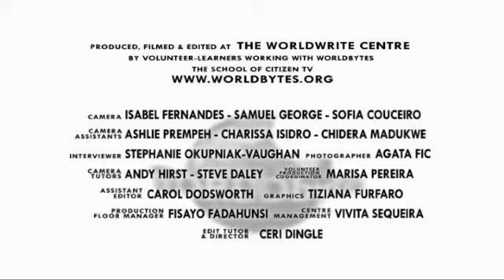Professor Aline F. Miller, Shortlisted Nominee for the 2014 WISE Research Award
Professor Aline F. Miller, Professor of Biomolecular Engineering, University of Manchester. Filmed and edited by volunteer-learners working with Worldbytes, the school of Citizen TV, a small charity based in London.